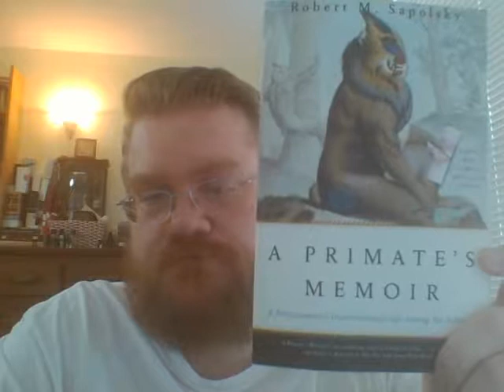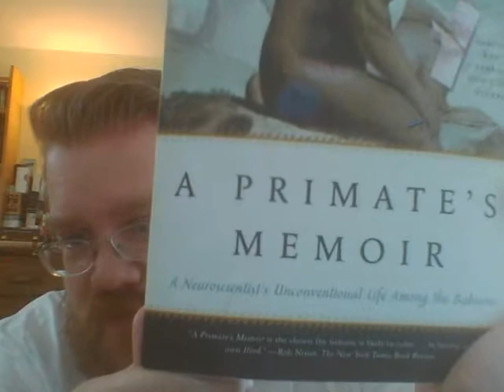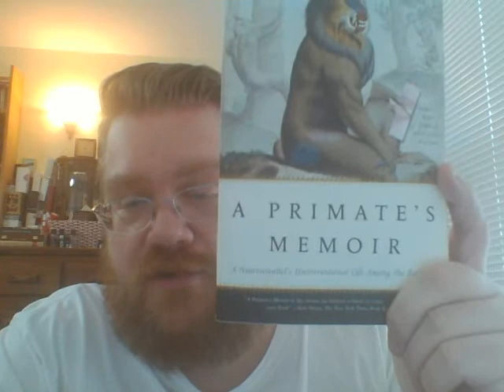Review of "A Primate's Memoir" by Robert Sapolsky